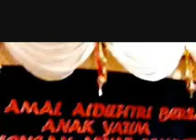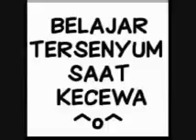Majlis Hari Raya Meraihkan Anak Yatim Semporna Aidil Fitri 2016 - ( 2 )